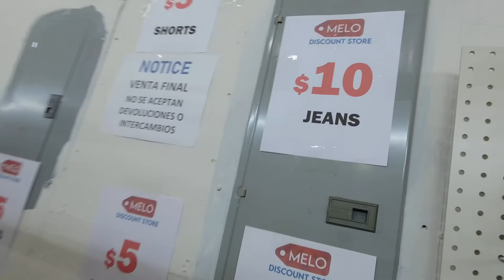BOGO Sales, Buy one and get one Free, Unboxing a Clothing pallet at the store. Vlog 07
ropa de target compre una y llevese una gratis. evento pasado. mire la ropa de target.